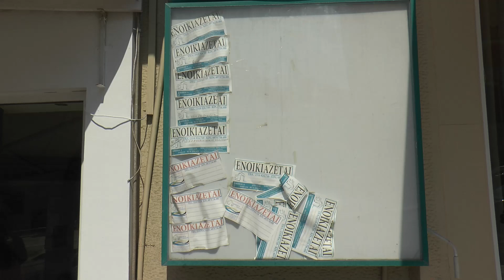΄΄ΦΩΤΙΑ΄΄ ΤΑ ΕΝΟΙΚΙΑ ΦΟΙΤΗΤΙΚΗΣ ΣΤΕΓΗΣ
Στα σοκάκια της Τριανδρίας και του κέντρου εντόπισε η κάμερα του σταθμού μας,  γονείς και νέους φοιτητές να αναζητούν στέγη ενόψει της νέας πανεπιστημιακής χρονιάς. Τα παράπονα ήταν έντονα καθώς τα ενοίκια θεωρούνται πολύ υψηλά, για κατοικίες μάλιστα, που όπως καταγγέλλουν οι γονείς δεν πληρούν βασικές προδιαγραφές.